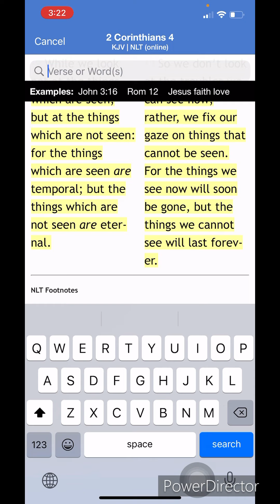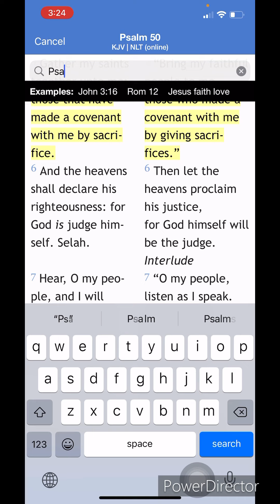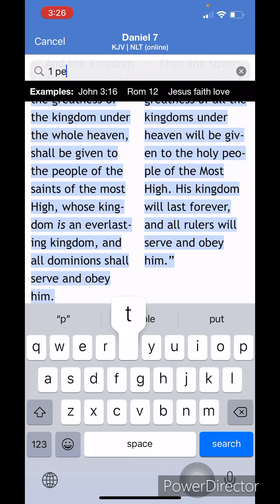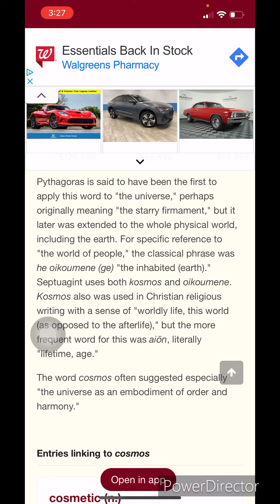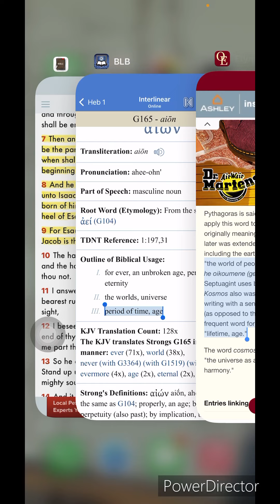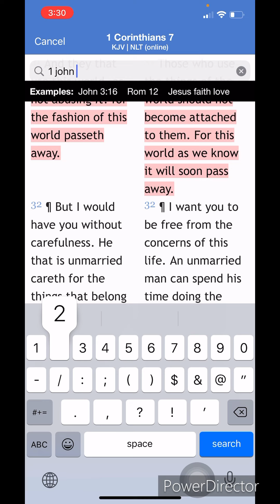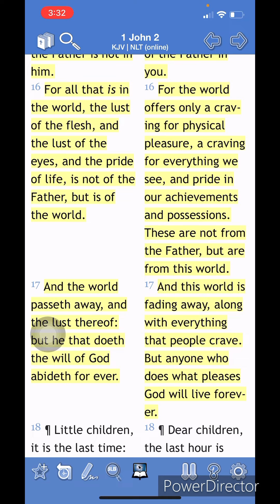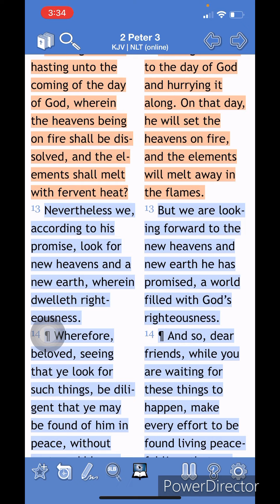This World Ain’t Forever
John 14:30 (KJV) Hereafter I will not talk much with you: for the prince of this world cometh, and hath nothing in me.